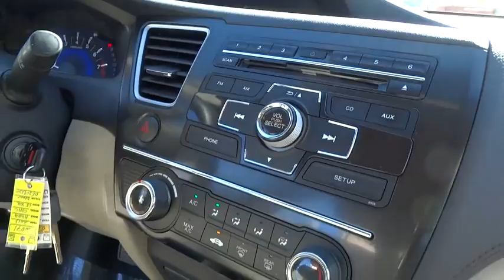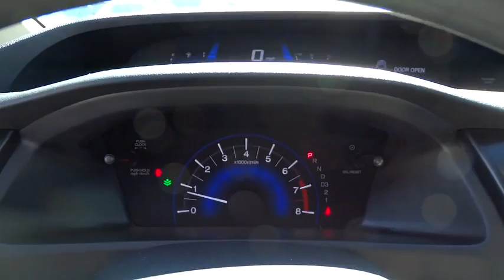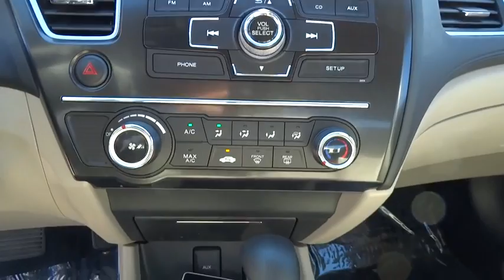2013 Honda Civic Sdn used, Los Angeles, Woodland Hills, West Hills, Sherman Oaks, Van Nuys, CA 36007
2013 Honda Civic Sdn
2013 Honda Civic Sdn LX - Stock#: 360071 - VIN#: 19XFB2F55DE209220

160-watt AM/FM/CD audio system w/MP3/WMA playback -inc: (4) speakers,Bluetooth HandsFreeLink & Bluetooth audio streaming,Pwr ventilated front disc/rear drum brakes,4-wheel anti-lock braking system (ABS) w/electronic brake distribution (EBD),Rearview camera w/guidelines,Tire pressure monitoring system